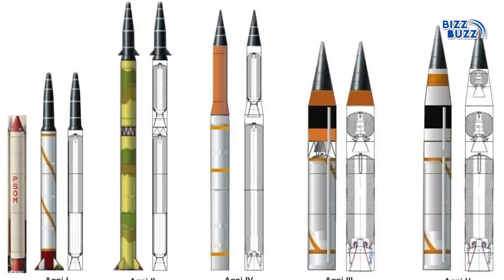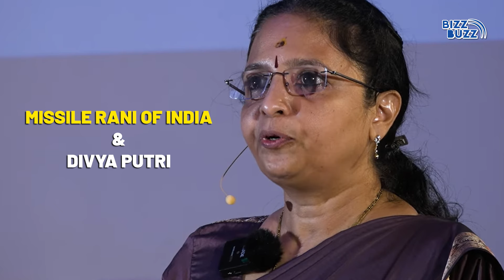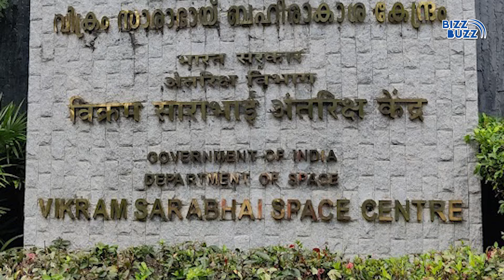Meet Sheena Rani, the Woman Behind India’s Deadliest Agni-5 Missile! | Bizz Buzz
Meet Sheena Rani, the Woman Behind India’s Deadliest Agni-5 Missile!

Missile expert Sheena Rani from the Defence Research Development Organisation (DRDO) spearheaded the team responsible for India's Agni-5 missile test. This launch is the first to feature advanced technology involving Milv or Multiple Independently Targetable Reentry vehicles. Sheena attended college for computer science, electronics, and communications and is a program director at the Advanced Systems Laboratory of DRDO in Hyderabad.

Hailing from Kerala's Thiruvananthapuram region, it is Dr. APJ Abdul Kalam, who is known as the 'Missile man of India', who is said to have influenced Sheena Rani's childhood fantasy of growing up to be a scientist. Keyword Sheena began working at Vikram Sarabhai Space Center (VSSC), the country's leading institution for rocketry application in the commercial sphere, where she spent 8 years polishing her skills.

Now, under her guidance and with her capabilities, India has become only the sixth country in the world, along with the USA, China, UK, France and Russia, that possesses the ability to operate MIRV missile systems, demonstrating India's missile development.